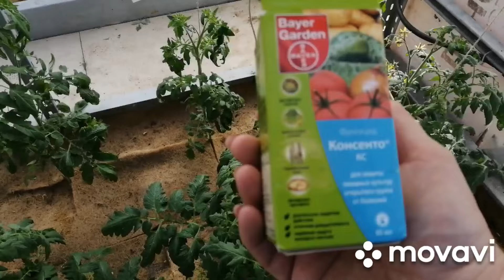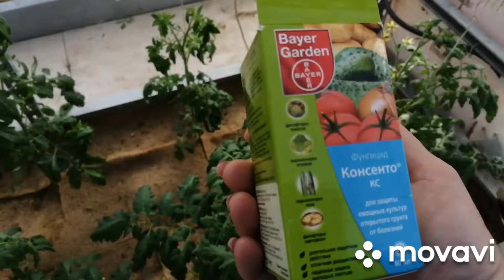Заморозки, но помидоры уже по пояс.. подкормила по листу коктейлем